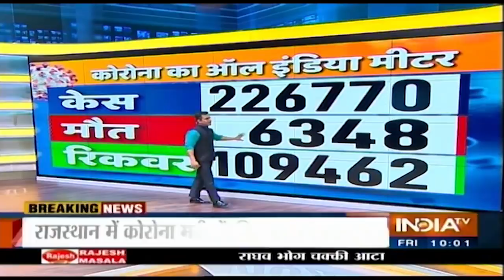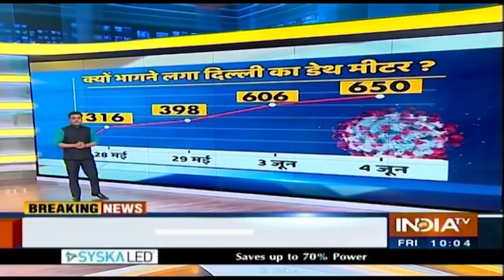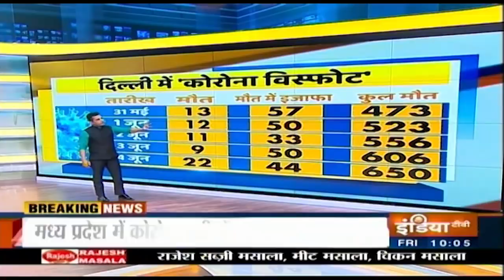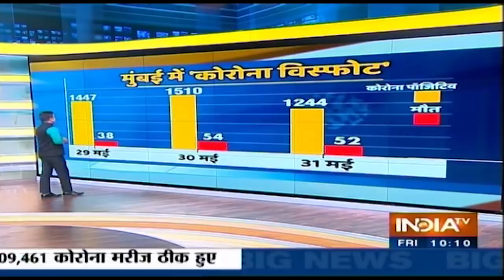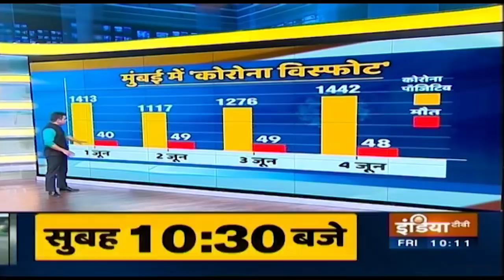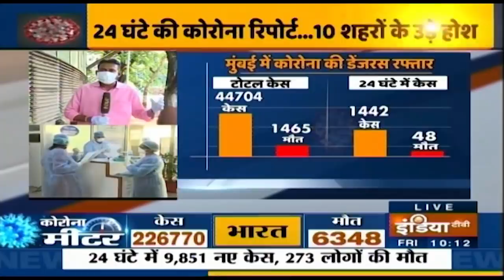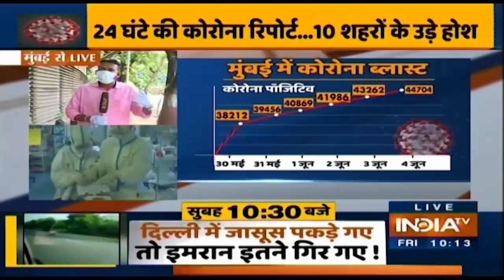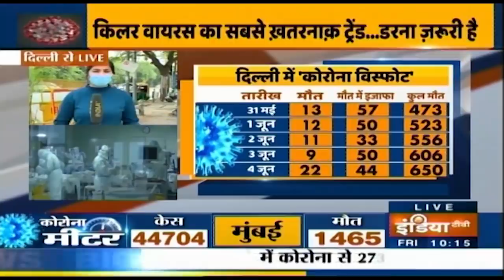नहीं रुक रही 'कोरोना' की गति.. देखिए देश के 10 बड़े शहरों से रिपोर्ट